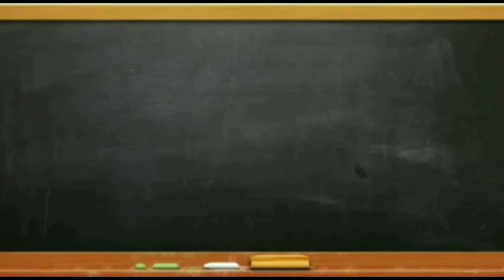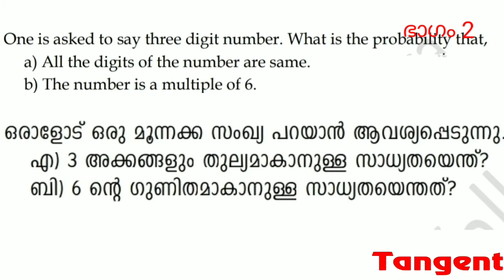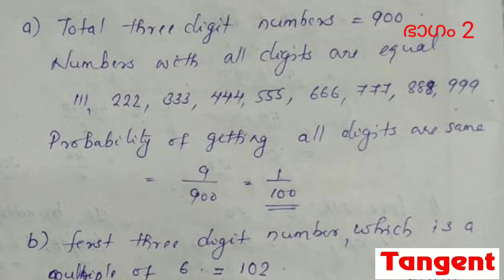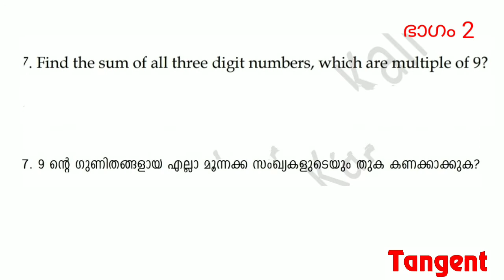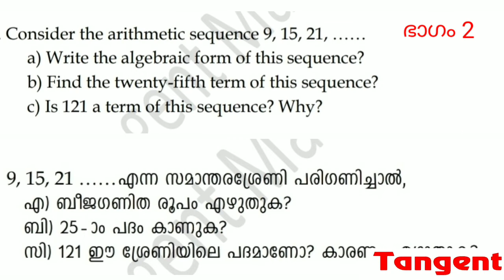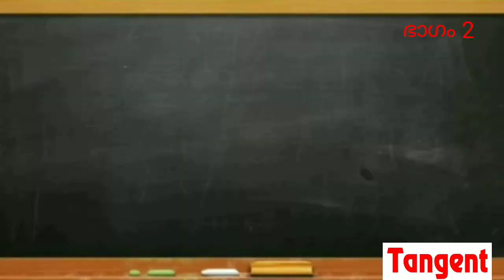SSLC : Model Exam series 3 - part 2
# സ്ക്കൂൾ മാത്സ് schoolmaths# മൽസര പരീക്ഷകളിലെ ഗണിതം സ്ക്കൂൾ പാഠപുസ്തകത്തിലൂടെtangent mathshub mathstuition sslc plusone plustwo cbsc ssc scert previousquestions ldc lgs easymaths shortcut tricks fastmaths job mathshubtangent tangentmathshub#